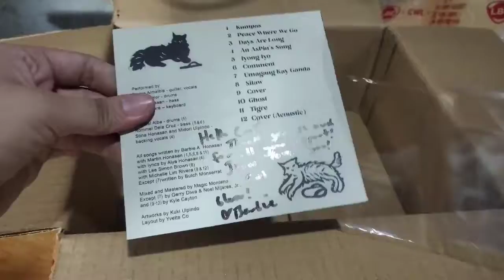Unboxing Scenes From Inside Album by Barbie Almalbis